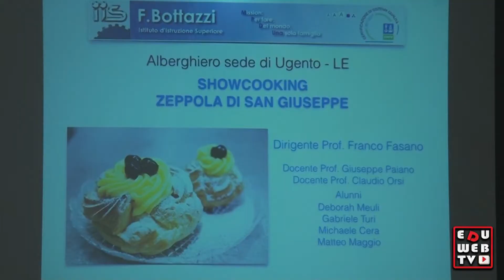Pizzica e zeppole del Bottazzi a Verona